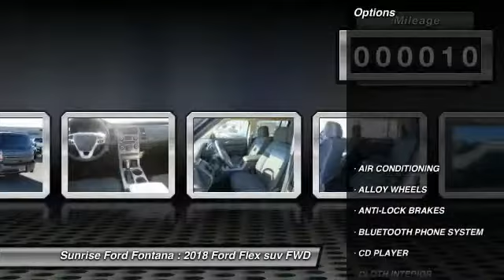2018 Ford Flex Fontana, Chino, Norco, Moreno Valley, San Bernardino, CA FJ0235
2018 Ford Flex SE FWD

16005 VALLEY BLVD.

SUNRISE FORD FONTANA: PROUDLY SERVING FONTANA, CHINO, NORCO, MORENO VALLEY, SAN BERNARDINO, AND SURROUNDING SOUTHERN CALIFORNIA LOCATIONS. THIS MAGNETIC 2018 Ford FLEX IS EQUIPPED WITH A 3.5L Ti-VCT V6, AUTOMATIC TRANSMISSION, AND RECEIVES AN ESTIMATED 16 City/23 Hwy MPG. FONTANA, CA 92335. FONTANA, CA  CHINO, CA  NORCO, CA  MORENO VALLEY, CA  SAN BERNARDINO, CA 2018 Ford FLEX SE FWD Stock #: FJ0235 | VIN: 2FMGK5B85JBA06218 | 2018 Ford Flex SE FWD Sunrise Ford Fontana